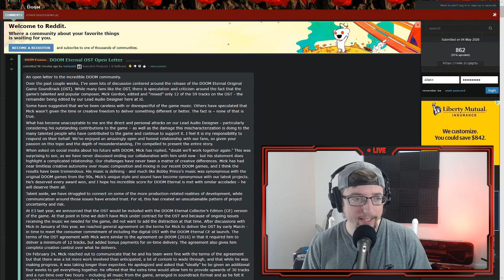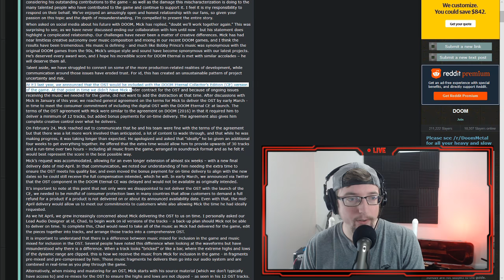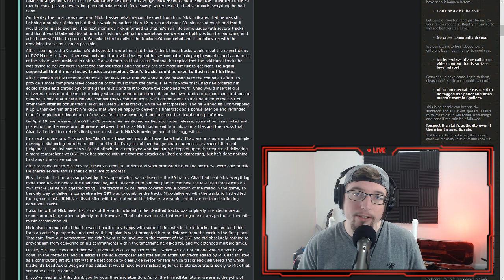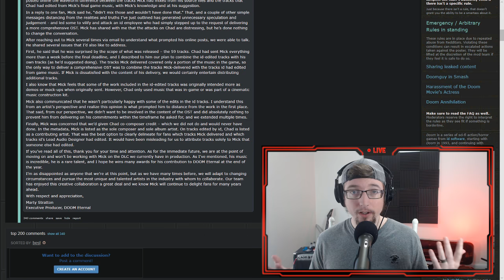Id Software Official Statement - DOOM Eternal OST, Mick's Future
Marty released an official statement about the DOOM Eternal OST and Mick's future with the company. I give a recap and my thoughts, as unbiased as possible, about the situation.